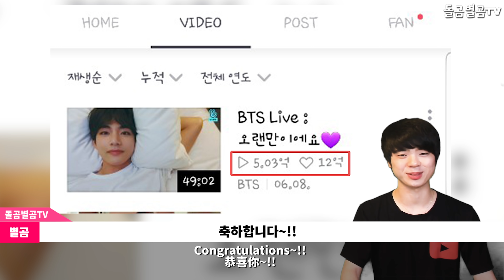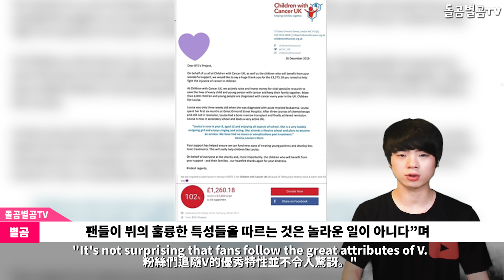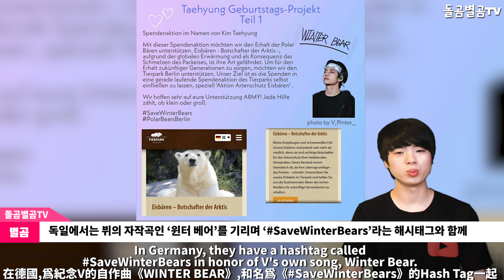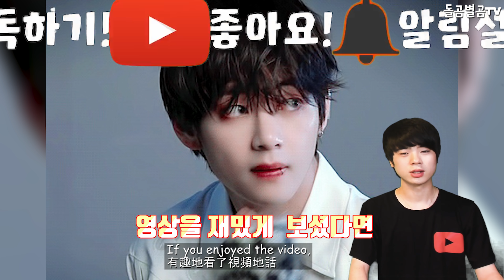【ENG】(BTS V)방탄소년단 뷔를 위해 유럽에서 준비한 넘사벽 이벤트 BTS V Europe event 방탄소년단 뷔 이벤트,방탄소년단 뷔 생일이벤트,뷔 직캠,돌곰별곰TV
【ENG】(BTS V)방탄소년단 뷔를 위해 유럽에서 준비한 넘사벽 이벤트 BTS V Europe event 돌곰별곰TV

감사합니다.

네이버 파파고 다국어 번역 :

(BTS V)A number-wall event prepared in Europe for Bangtan V.

(BTS V)バンタン炭素年団デビューのためにヨーロッパで準備したナンサ壁イベント

(BTS V)爲了防彈少年團的自助在歐洲準備的跨越式活動

감사합니다^____^

감사합니다.